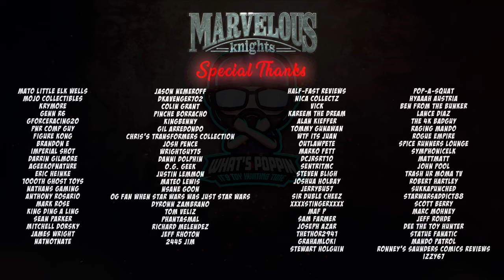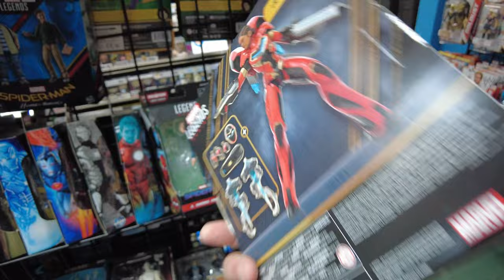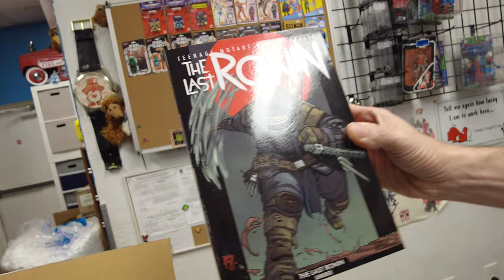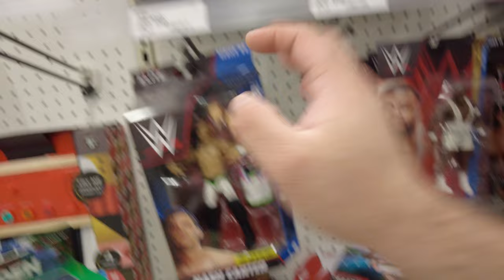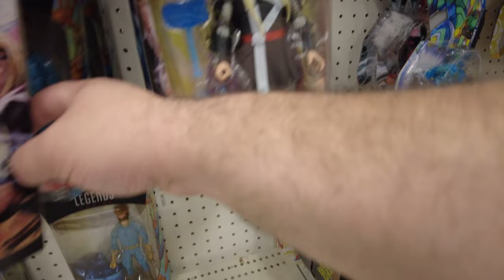Toy Hunting Vlog: My Biggest Haul in a While!!!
What's Poppin, Everyone! Join me for a New Toy Hunting Vlog as I hit the streets with Diamond Dave, Score the new Last Ronin Figure, and End up with my biggest haul in a long time! Hope you enjoy the latest Toy Hunting Vlog!

Chapters
00:00 Intro
00:20 Bitz and Buttons
11:03 Target
15:29 Target
17:38 Walmart
19:49 Target
22:38 Walmart
26:15 Haul
31:27 Outro